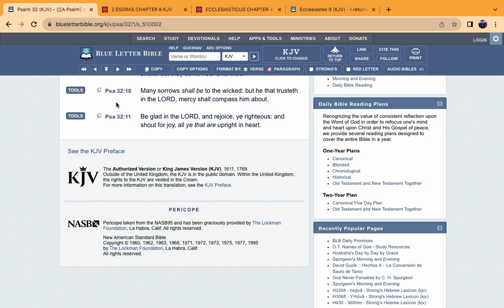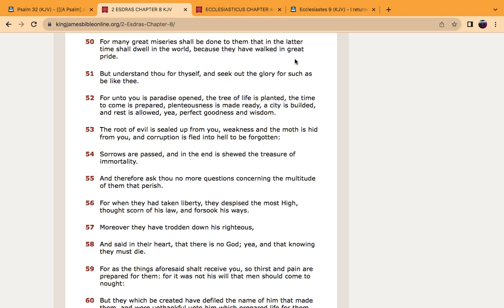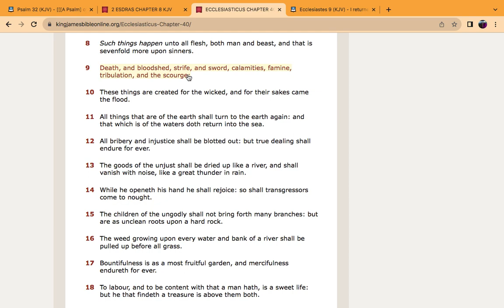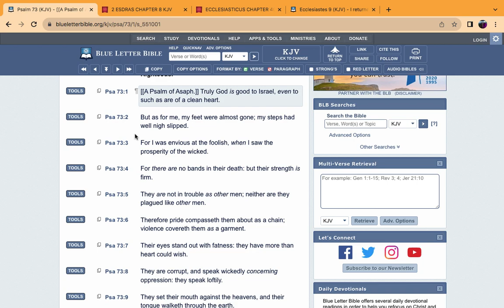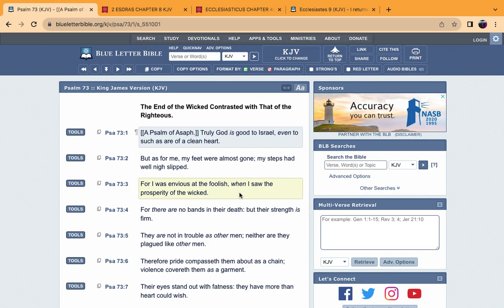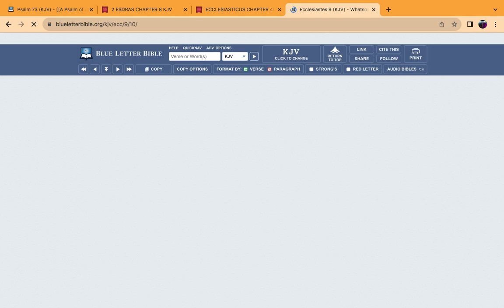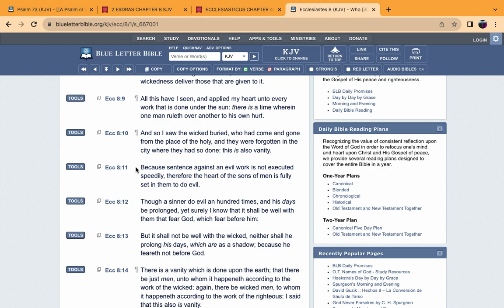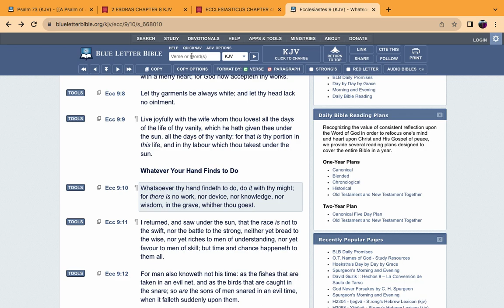Many sorrows shall be to the wicked